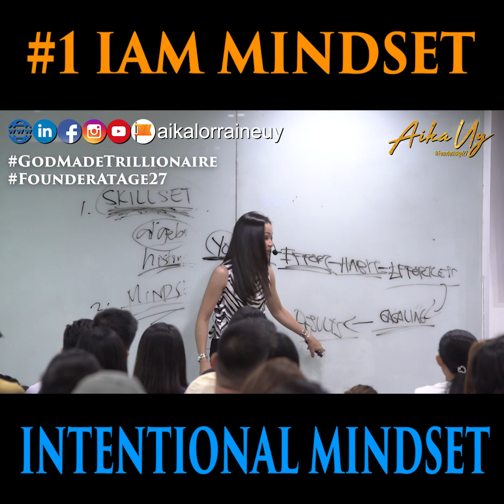INTENTIONAL MINDSET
#1 IAM MINDSET: INTENTIONAL MINDSET

Watch this short video to know more about it!